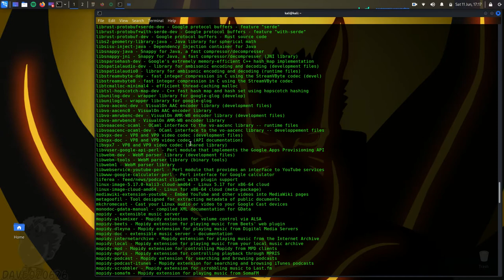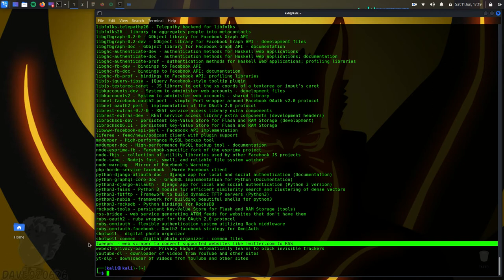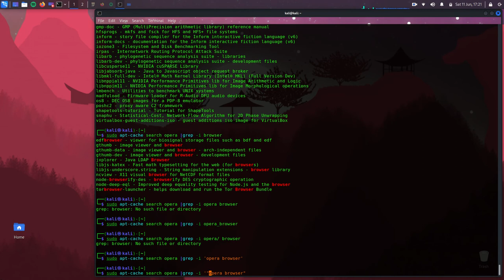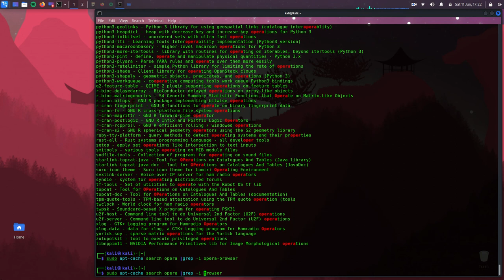Searching for a Package in linux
Before downloading a software package, you can check whether the package you need is available from your repository, which is a place where your operating system stores information.

sudo apt-cache search [software name]